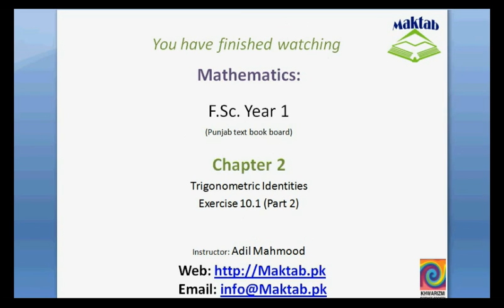FSc Math Book1, Ex 10.1, LEC 8: Q 2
This video lecture from Trigonometric Identities (F.Sc. first year Mathematics) covers: Question numbers 2 of exercise 10.1. In this question we express the given trigonometric functions as a trigonometric function of an angle of positive degree measure of less than 45 degree.. Find more e-learning material and educational video lectures in Urdu at maktab.pk. These videos are free to use for promotional and commercial purpose by keeping the credits to Maktab.